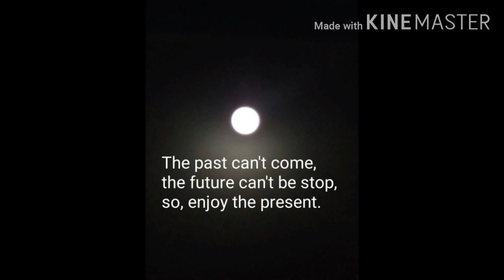True Quotations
comment your opinion on our vedios.